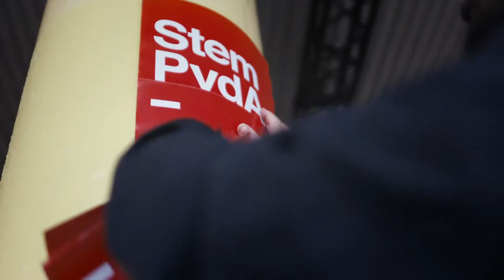Met jou maken we het verschil!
Doe je met ons mee? Meld je aan! We kunnen NietZonderJou.